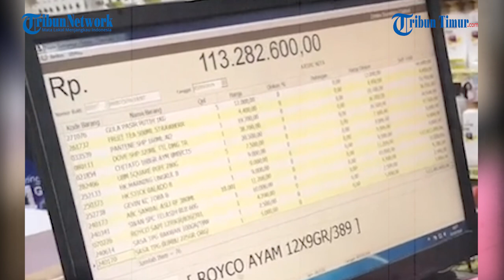Video Pasutri Habiskan Rp 114 Juta untuk Belanja Kebutuhan Rumah Tangga, Ini Faktanya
Hal tersebut diketahui dari unggahan akun TikTok @tokotimurtengah, Kamis (24/6/2021).

Pengunggah memperlihatkan saat mereka berada di bagian kasir.

Ia membagikan momen saat kasir itu menghitung barang belanjaannya.

Saat proses penghitungan, terlihat angka Rp 113 juta lebih pada layar komputer kasir tersebut.

Video viral itu diunggah oleh Abdurahman (28) asal Gresik, Jawa Timur.

Ia mengungkapkan, total barang belanjaannya sekira Rp 114 juta.

Abdurahman membantah bila videonya itu disebut sedang belanja bulanan.

Sebab, mereka belanja hingga ratusan juta rupiah untuk bahan persediaan di rumah.

Tak hanya untuk kebutuhan sendiri, mereka juga membagikan belanjaan tersebut pada saudara yang lain. (Tribunnews.com/Nuryanti)

Artikel ini telah tayang di Tribunnews.com dengan judul Fakta di Balik Video Viral Pasutri Habiskan Rp 114 Juta untuk Belanja Kebutuhan Rumah Tangga.

(TRIBUN-TIMUR.COM)